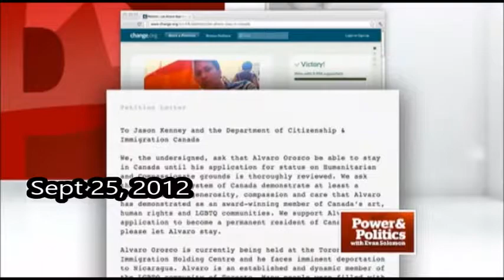(2012) Jason Kenney Email To LGBT Sparks Complaints About Privacy